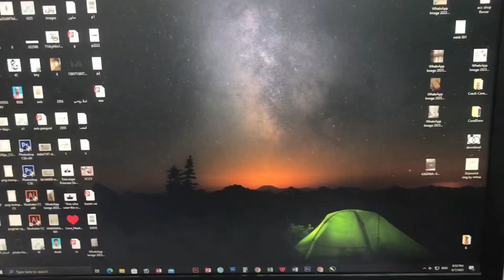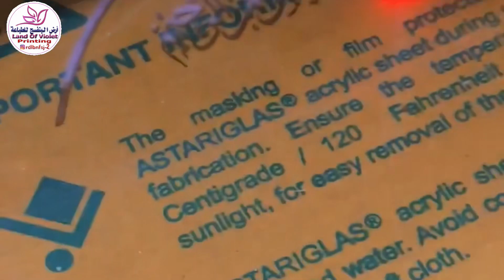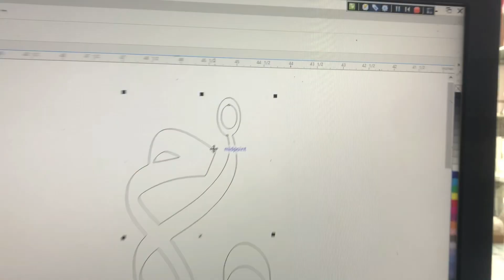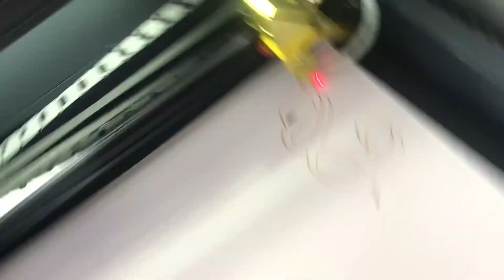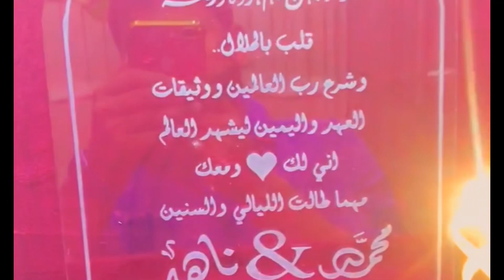How to make you Lesar c02 cutting acrilyc اكريليك كاس#dubai